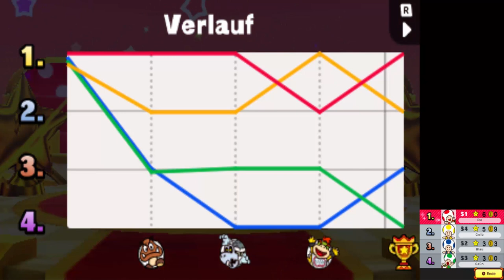Mario Party: Star Rush - Toad-Tour - Welt 2-1